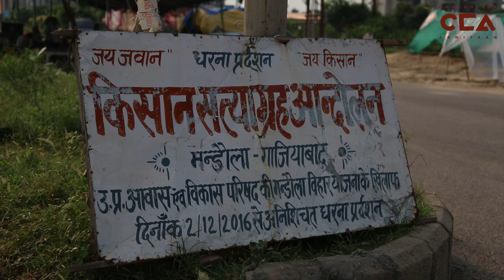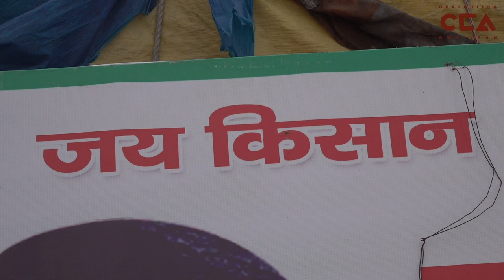यूपी के किसान क्यों ले रहे है ज़िन्दा समाधि? | Why are Farmers in UP sitting in Graves?- A CCA Report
15 सितम्बर 2021 से यूपी के किसान अपनी ज़मीन के मुआवज़े के लिए आंदोलन कर रहे है । महिलाये भी इस धरने में बढ़ - चढ़  कर हिस्सा ले रही है। अपनी ज़मीन की लड़ाई के साथ किसान कृषि कानूनों में संसोधन को लेकर ज़िन्दा समाधि में बैठे है ।
चलचित्र अभियान रिपोर्ट।

टीम-  विशाल स्टोनेवाल, शाक़ीब यामीन रंगरेज़, रशिदा अख़्तर सिद्दीक़ी, तनु गोयल

From 15 September 2021, farmers of UP are agitating for compensation for their land. Women are also taking part actively in this dharna. Along with the fight for their land, the farmers are sitting alive in graves for the amendment in the agricultural laws.

Crew- Vishal Stonewall, Shakib Yameen Rangrezz, Rashida Akther Siddiqi, Tanu Goyal